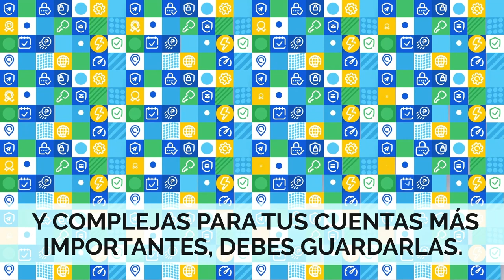¿Cómo almacenar de forma segura tus contraseñas / subtítulos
✅ Sigue el canal oficial de Telegram de ULTIMA 👈 ¡El canal ofrece noticias, sesiones de educación y formación, así como muchos consejos útiles y lifehacks!

En este vídeo, hablaremos del almacenamiento seguro de las contraseñas de las cuentas personales y del correo electrónico. Aprenderás sobre los servicios de generación de contraseñas complejas, cómo almacenar las contraseñas de forma segura y mucho más.

Estas reglas no deben ser ignoradas, así que por favor mira este video cuidadosamente y compártelo con otros.